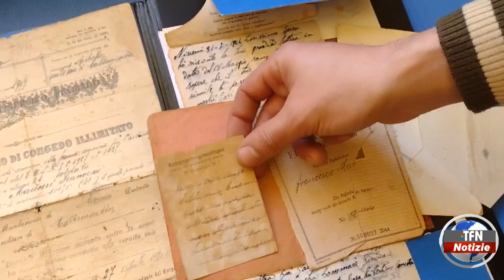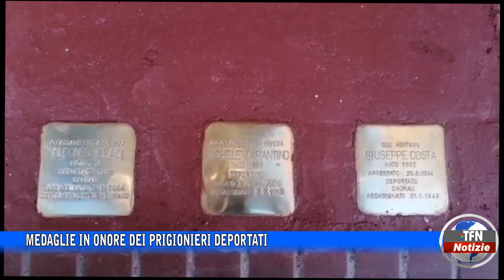Caltanissetta - Medaglie in onore dei prigionieri deportati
Riconoscimento per chi ha vissuto il terribile dramma della Shoah durante la Giornata della Memoria